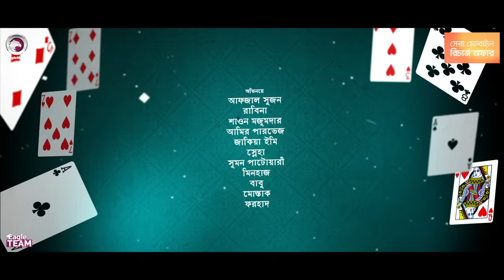Juari | জুয়াড়ি | New Natok | Afjal Sujon | Rabina | Bangla Natok 2021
Juari - New Natok 2021 - Juwari Natok/ জুয়াড়ি নাটক, starring Afjal Sujon & Rabina in lead roles, directed by Eagle Team.

Cast: Afjal Sujon, Rabina, Shawon Majumder, Amir Parvez, Zakia Emi, Sneha, Sumon Patwary, Minhaz,  Babu, Mostak, Forhad, Shamim Fokir.

Asst Director: Abdullah Al Fahad
DoP: Md. Sujon
Edit: Anik Islam, Shamim Hossain
Color: Bappi
Background Score: Ahsan Habib Chobi
Graphic Design: Anjon Islam

Production Manager: Sumon Patwary, Rana Sheikh
Production Assistant: Jahangir Alam, Ruhul Amin, Babu, Mostak
Camera Crew Chief: Nayon Molla
Camera Crew Assistant: Hridoy, Mojahid, Shakil
Makeup: Forhad
Light: Alom Hossain, Nobir
Light Supply: Hridoy, Babul
Trolley: Mosharraf
Generator Man: Riyad
Transport: Faruk, Nantu
Post: Eagle Creative House